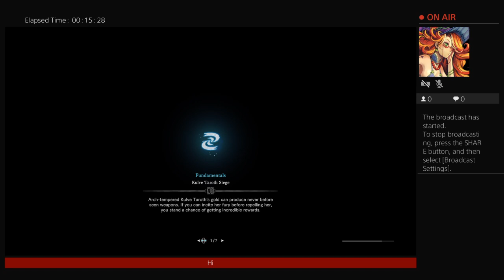lBeGoinHam MHW Dual Blades